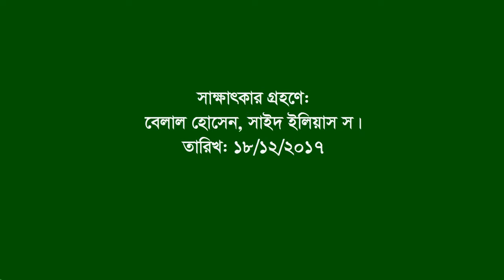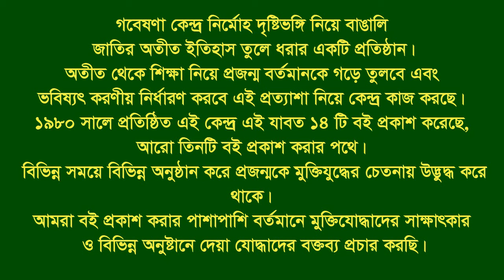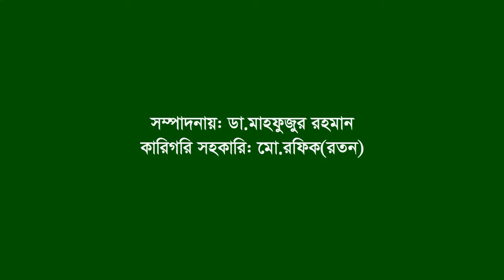Interview of Afsar Meah ।। Fatikchhari ।। CTG ।। War assistant